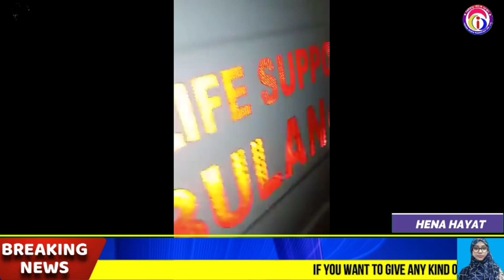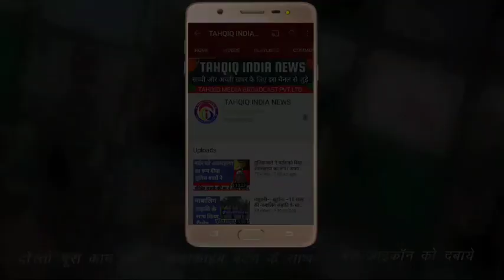त्रिपुरा में हो रहे दंगे पर गोदी मीडिया चुप क्यों?